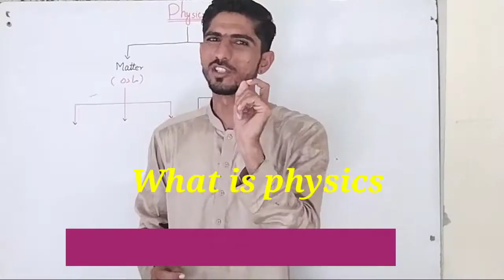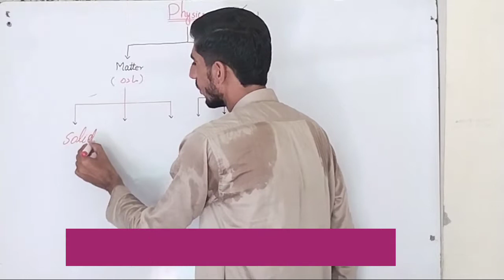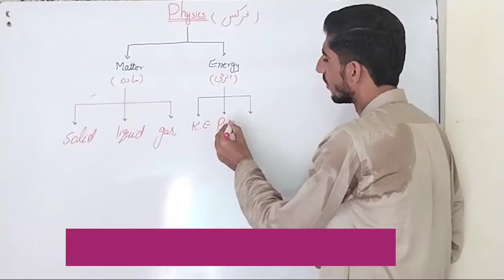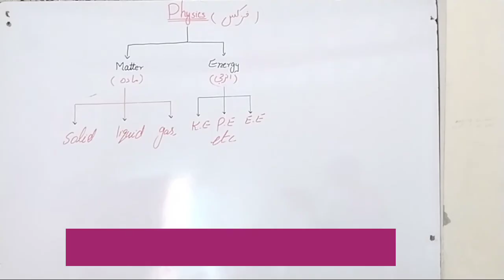What is physics,,فزکس کیا ہے